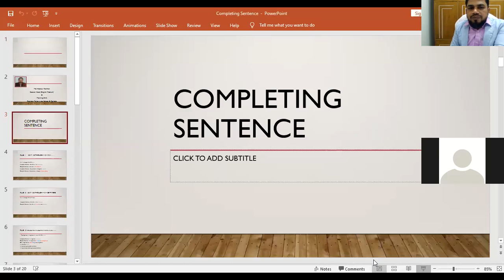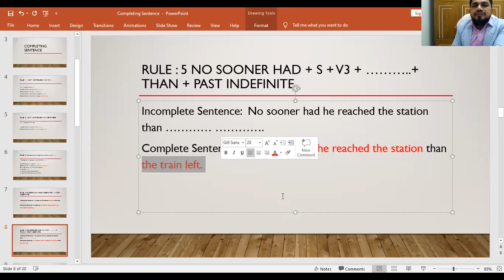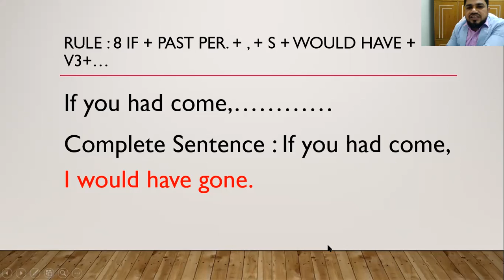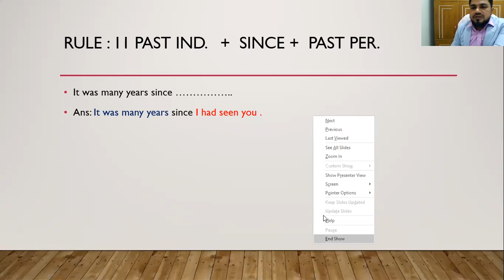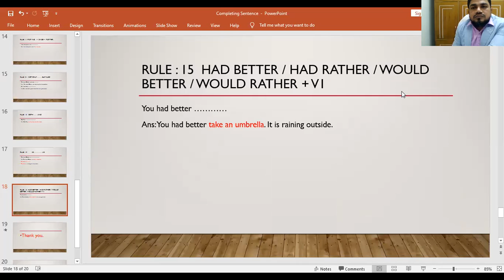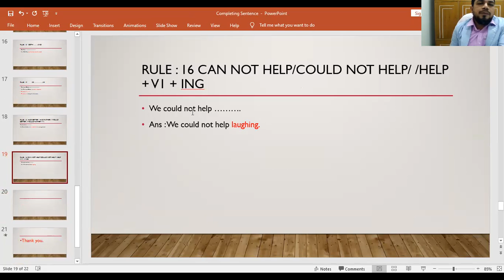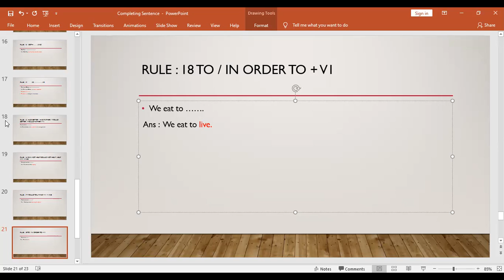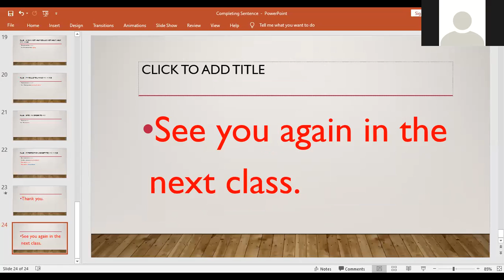Completing Sentence , Part 4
Md. Habibur Rahman, Assistant Headmaster, Rajarbag Police Lines School & College, Dhaka-1217